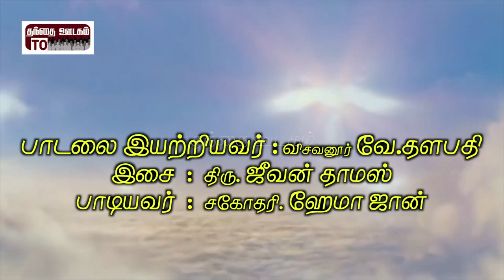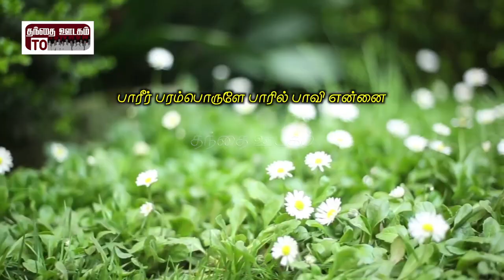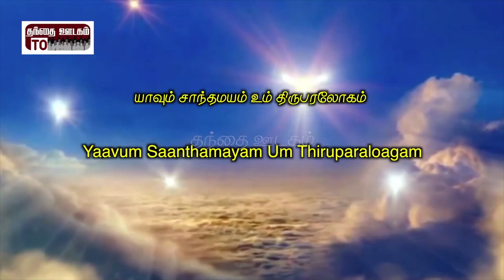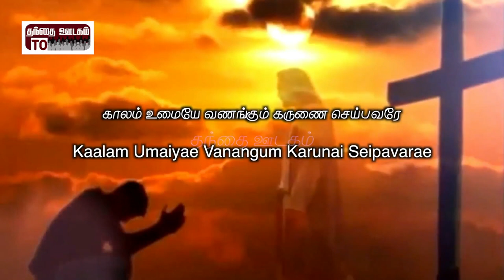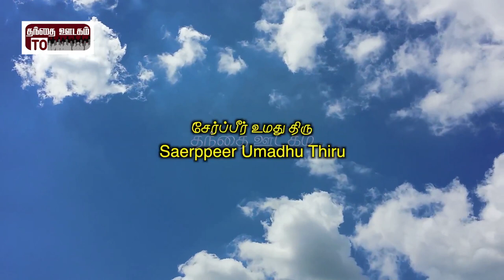Album: Engae sendreer appaa |Song: Paareer paramporlae | HemaJohn | Visavanoor Vae.Thalapathi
Album : Engae sendreer appaa
Song : Paareer Param Porulae Song
Lyric  :  Visavanoor Vae. Thalapathi
Singer  :  Sister. Hema John
Studio : Remi and Kothandapani. Chennai
Produced By : Thanthai oodagam (Pidha audio)

பாரீர் பரம் பொருளே பாரில் பாவி என்னை
சேர்ப்பீர் உமது திரு கரத்தில் தூயவராய்
கரத்தில் தூயவராய்

பாவம் நிறைந்த லோகம் நான் வாழும் பூலோகம்
யாவும் சாந்த மயம் உம் திரு பரலோகம்
மாசற வழி சொல்லி நேசராய் வாழபவரே
தாசரே தயை செய்வீர் நீசராம் எமைப் பொறுப்பீர்

காலம் உமையே வணங்கும் கருணை செய்பவரே
கவலை மாற்றும் முகம் கர்த்தரே உமது முகம்
ஆலய மணி ஒலி ஓசையில் அழைப்பவரே
பாவியாம் எனை மீட்டு மந்தையில் சேர்ப்பவரே